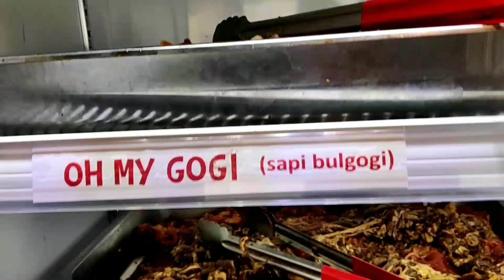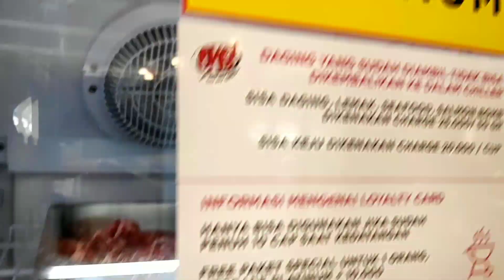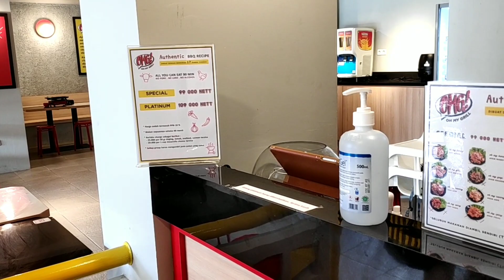All You Can Eat OMG! Oh My Grill Jatiwaringin Bekasi | Tutorial Makan Daging Pakai Es Krim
All you can eat OMG! Oh My Grill sekarang buka di Jatiwaringin Bekasi. ada 2 paket yang bisa kita pilih yaitu paket spesial seharga 99.000 dan paket platinum seharga 109.000 kalian sudah bisa makan sepuasnya selama 90 menit. Dagingnya tebal dan juicy tidak keras sama sekali, murah dan berkualitas. Di sini tersedia beef dan chicken dengan varian bulgogi, honey, savory, dan spicy. tersedia juga mozarella cheese untuk topping. minuman nya tersedia lychee tea dan orange. spesial paket platinum kalo bisa menikmati beef slice, USA tomobara, wagyu steak, wagyu saikoro, seafood saos Padang, dan salmon bomb. Waw banyak banget varian menu nya, langsung aja cobain all you can eat OMG! oh my grill sekarang yaaaaa